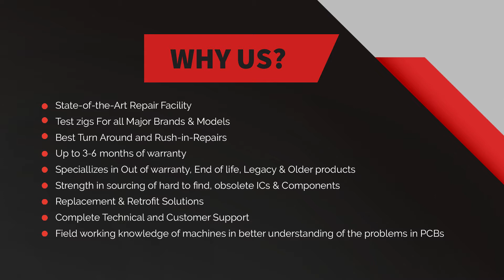Repair of Fanuc A06B 6093-H152 Servo Amplifier | Advanced Micro Services Pvt. Ltd.